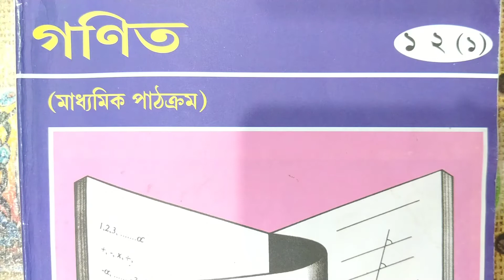মাধ্যমিক গণিত ll অপনয়ন পদ্ধতিতে সমাধান পাঠগত প্রশ্ন 8.5 পেজ 98